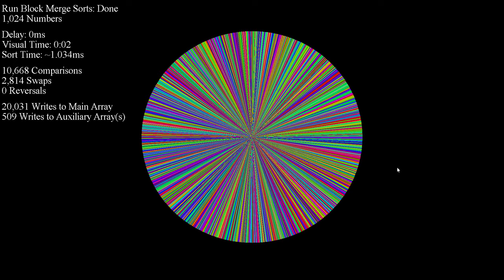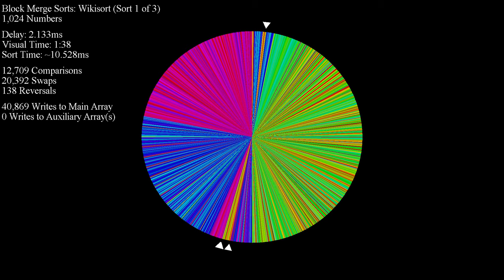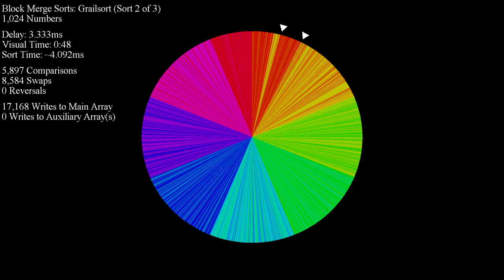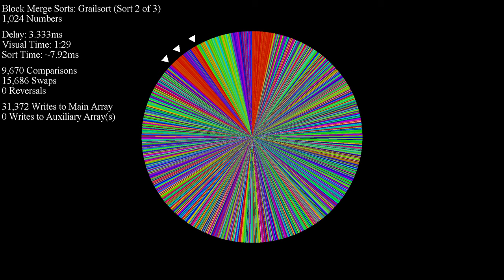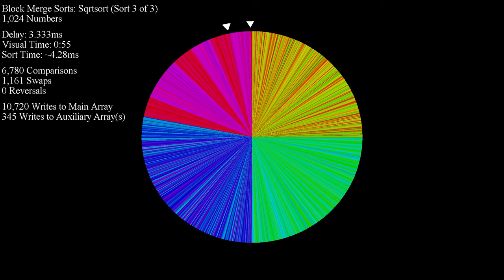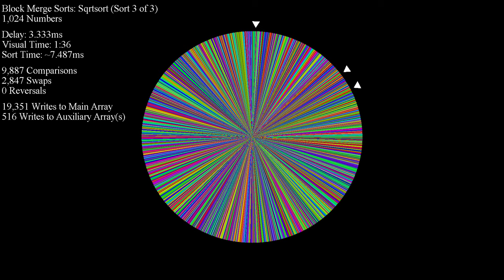Block Merge Sorts with Distinguishable Buffers, Keys, and Blocks - Color Circle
I recently met Mr. Ansgar Matthes (Dr.-Ing.), a German computer programmer and engineer who has maintained their own sorting algorithm animation program for over 20 years (whoa!) over It is home to tons of cool and interesting features, including **over 300 unique sorting and shuffling algorithms** (WOW!).

One idea he has that's particularly fascinating is enabling color... but in the *opposite* way ArrayV uses. Instead of the array starting out with scrambled colors, it starts out as a *sorted rainbow*. In other words, the color of bars is *not* determined by their *sorted* position... rather, their *starting* position!

This turns out to show off Block Merge Sorts *much more* intuitively than ever, because their buffers, tags, and left vs. right (or "A" versus "B") blocks stick out more!

I hope you enjoy, and PLEASE check out Mr. Matthes' "Sorting Cinema" program and website!! You won't be disappointed.